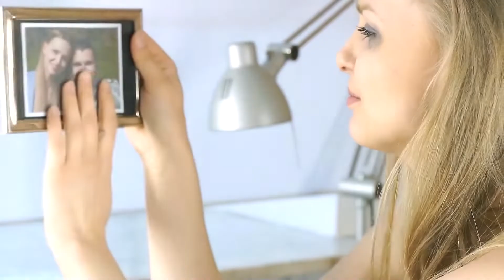What Annoys All Men? What Manipulations Make a Man Want to Leave You?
ATTRACT the Man of your dreams ❤️ Get your ticket to the Free Online Master Class "Manifest Your Ex Back in 35 days"

What truly annoys all men? And what manipulations should never be used on a man. Today, we'll take an honest look at the most common mistakes that are destroying or have already destroyed your relationship. Manipulation has long been a controversial and dangerous method among the purely feminine means of influencing a man. Let's figure out how to avoid a disaster!

2️⃣ How do you know if a man is thinking about you? Check with these 5 signs!